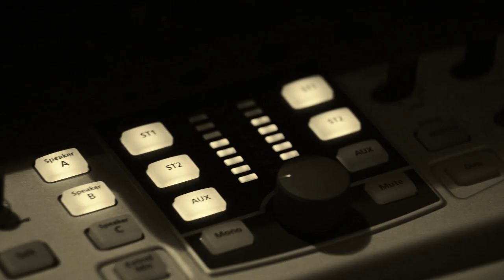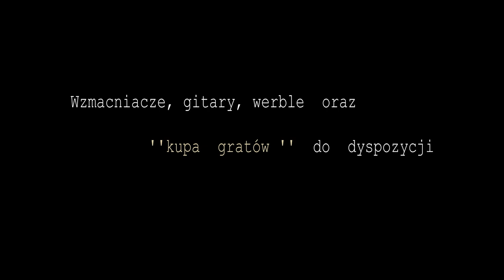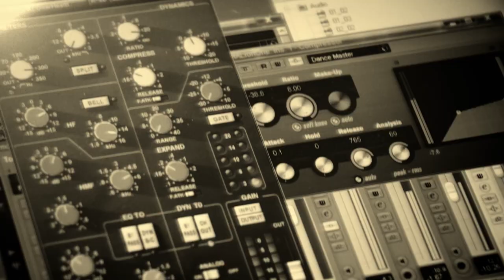Studio CHABAKOOVKA-(Official Trailer)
Studio Chabakoovka

Rabka - Zdrój, ul. Dietla 5

Film-Szymon Kamykowski
Muzyka-FALLGRAPP